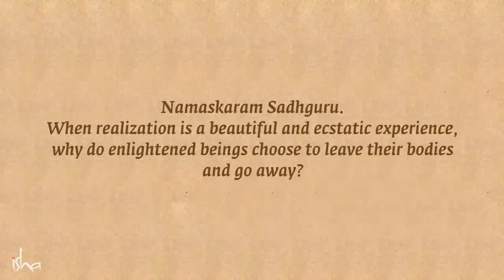An Untold Story From Ramakrishna Paramahamsa’s Life - by Sadhguru | ViralMixMotive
1)This video has no negative impact on the original works (It would actually be positive for them).
2)This video was created with the aim to educate and inspire its audience.
3)It is not transformative in nature.
4)I only used bits and pieces of videos to get the point across where necessary.